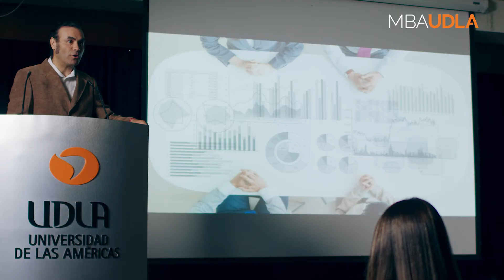MBA UDLA – Magíster en Administración de Empresas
Fórmate como un profesional que lidera procesos de negocios y de transformación digital. La oportunidad es ahora. Infórmate en mba.udla.cl